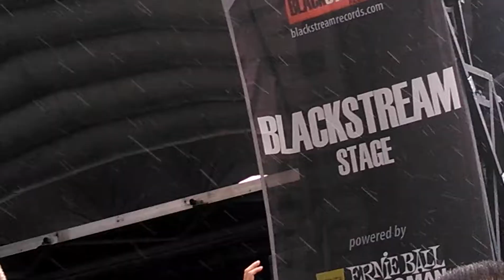Buckcherry crazy bitch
Buckcherry crazy bitch Tampa, FL uproar festival 8/30/14 mid Florida credit amphitheater
Sorry for the bad video. It was hard to see the screen because it was raining and the sun was shinning bright.